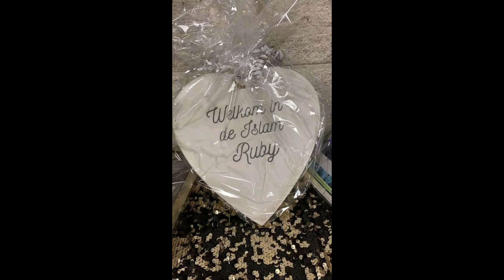Netherlands Boxer Ruby Jesiah Mesu Converts To Islam | Showbiz World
Ruby Jesiah Mesu, a Netherlands boxer has accepted Islam. The boxer announced the news on her official social media account. According to the details, Ruby was a born Christian however, the teachings of Islam inspired her to convert her religion. The boxer said that after practicing Islam for years, she was very proud to be finally converted to Islam.

She has officially taken the shahada and converted to Islam in a mosque with witnesses. The ceremony of Mesu conversion to Islam took place inside a mosque in the Netherlands. She further added that the “The Shahada” was taken by herself.

It is indeed good to see a highly prominent sportswoman embracing Islam and becoming a global ambassador for the religion. Several Muslim social media users across the world welcomed Ruby to Islam. Many Muslims were happy with Ruby’s decision. They wished her success and prosperity in life.

Showbiz World